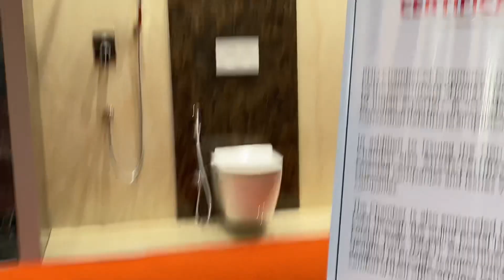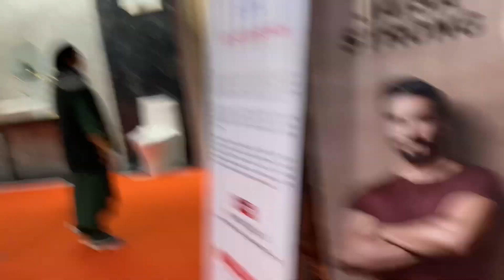Quitting youtube?😓| Ronak Sinha Vlogs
Uptexlucknow
Uptexlucknow2023
Up international trade expo
Up international trade expo lucknow
Up international trade expo lucknow 2023
Uttar Pradesh trade expo 2023 vlog
Vlog
Lucknow vlogs
Lucknow content
Daily vlogs